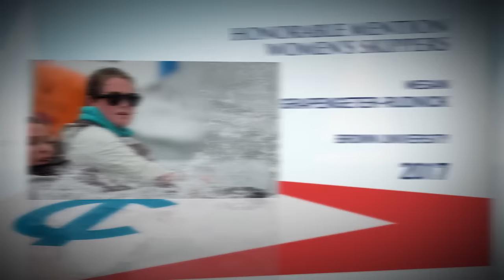2015 ICSA All-America Team Selection Show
In an online awards show on June 23, 2015, produced by Gary Jobson and Mitch Brindley with video footage from Gary Jobson and Chris Love Productions and still photography from Rob Migliaccio, the Inter-Collegiate Sailing Association (ICSA) announced the 2014-15 All-American Team.